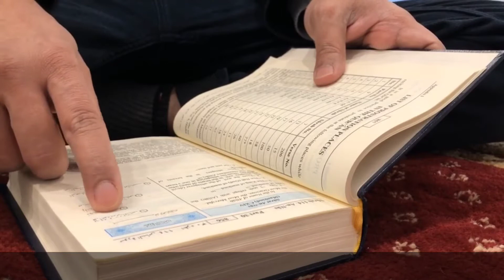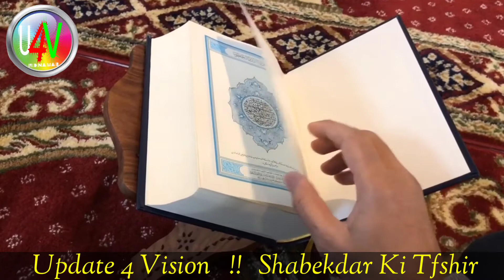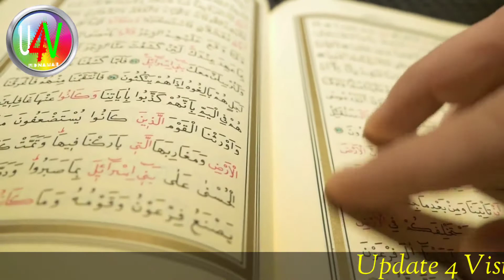sab e kadar ki fazilat ll शब ऐ कद्र की रात ll sab e kadar ki raat ll shab e qadr with molvi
MY TIM MEMBER NAME
1) MAULANA MUFTI MUHAMMAD GHULAM RABBANI KASHIF PURNAWI
2) HAFIZ MUHAMMAD MUKARRAM RAZA
3) MAULANA MOHAMMAD DILNAWAZ AKHTAR
4) MOHAMMAD DILNAWAZ GALL

Queries Solved :
1) sab e kadr
2) sabe kadar ki raat
3) Shab e qadr
4) sabe kadar ki fazilat
5) sab e kadar ki raat ki Ahmiyat
6) Shab e Qadr ki Fazilat aur ahmiyat
7) शब ऐ कद्र
8) shab e qadr ki fazilat aur ahmiyat with molvi mohammad Dilnawaz sb